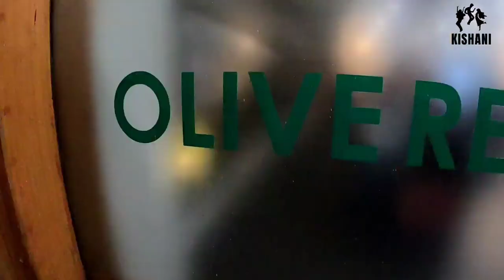The Greenleaf Club I Staycation I Weekend Vibes I Rajkot I KISHANI VLOGS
Welcome to The Greenleaf Club Rajkot & We are here to take you to our best Staycation at club Which is located at Jamnagar Highway, Ghanteshwar Rajkot. This video is all about sharing our weekend Vlog & experiencing entire property.

वीडियो अच्छा लगे तो लाइक कर देना
और बहोत अच्छा लगे तो शेयर कर देना

Welcome to KISHANI VLOGS -  Its a Travel Vlog channel founded by Kirit Kumar. We'll take you on a journey through some of the most beautiful hotels & resorts also an exotic location & Sharing Our family life. KISHANI VLOGS is the travel video blogging channel which mainly focuses on promoting Hotels & Resorts all over the world. KISHANI is the name of 3 members of one family who celebrate the life of happiness & feel the beauties around the world.
The purpose of this channel is to explore the beauties around & helping people to know in better way by sharing our own experiences.